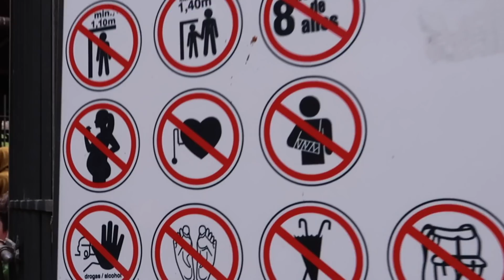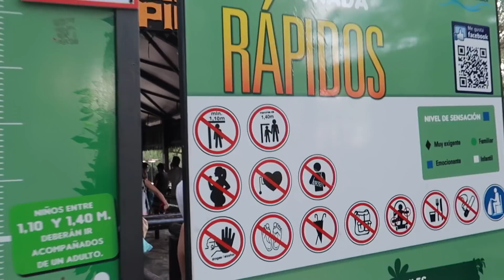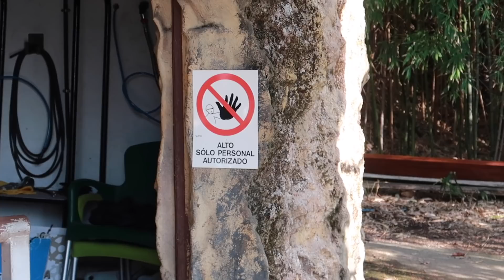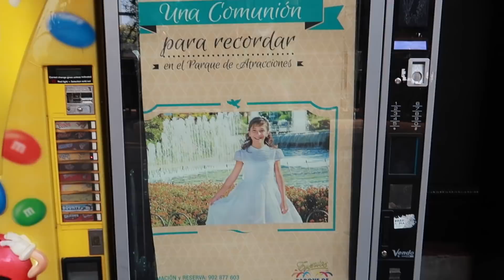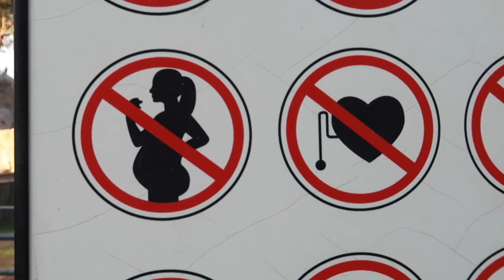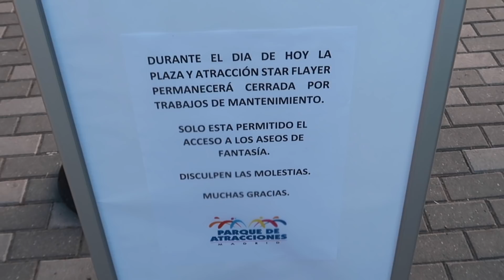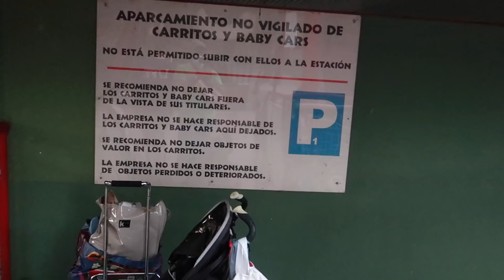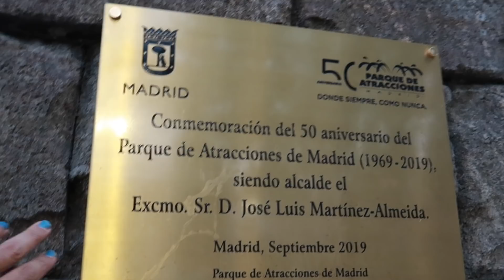PARQUE DE ATRACCIONES DE MADRID: cómo refrescarte en una tarde de verano 2020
Tías, vamos todas juntas al Parque de Atracciones de Madrid a refrescarnos en sus atracciones y montañas rusas de agua: Los Fiordos, Los Rápidos y El Aserradero, y ya que estamos pues nos subimos en alguna que otra atracción y nos damos un paseo.

Y apuntarte a la mejor comunidad de creadores de contenidos Disney en español:

Y resolver todas tus dudas en el mejor foro de parques temáticos del mundo, que está en español:

Las imágenes son mías, grabadas con una Canon G7X Mark II:

Editado con la inestimable ayuda de iMovie, Adobe After Effects y GIMP.